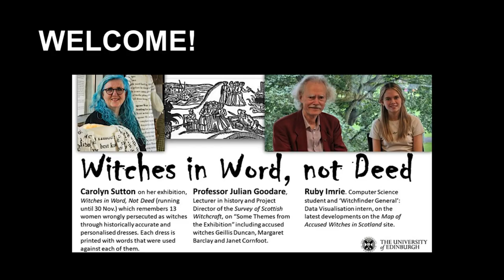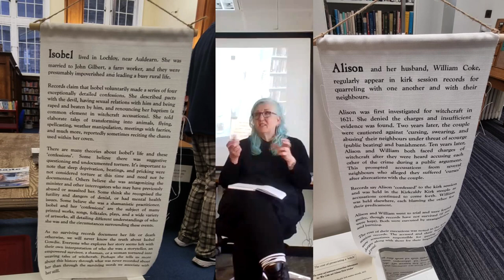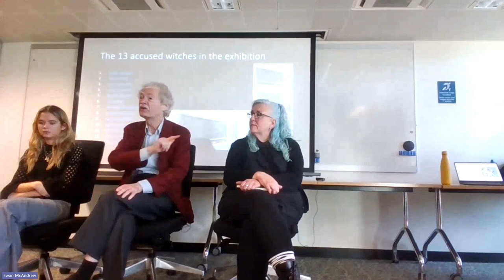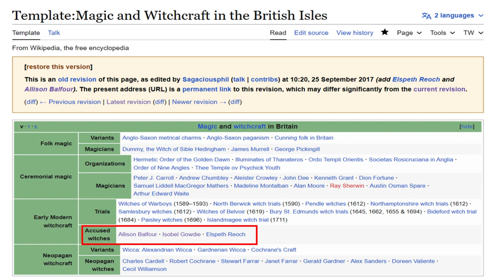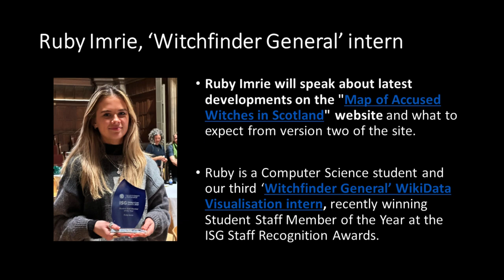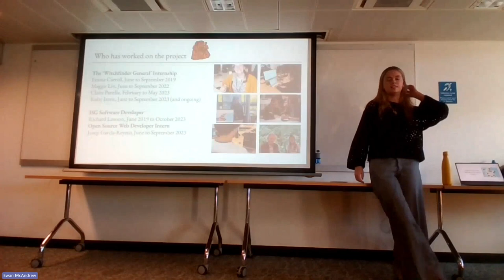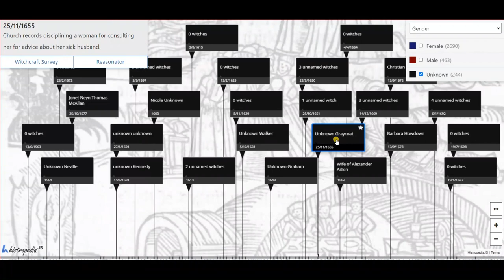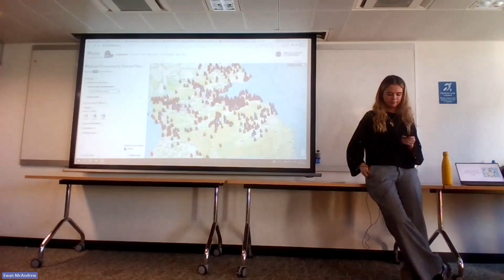Witches in Word, not Deed - a series of 3 talks at University of Edinburgh library on 24 Nov 2023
This University of Edinburgh event was held on 24 November 2023 and focused on improving the representation of inspiring women online and celebrating the Central Library of Edinburgh's exhibition on "Witches in Word, not Deed".

Outline of guest talks and approximate timings below:

12pm-12.15pm - Carolyn Sutton on creating the exhibition "Witches in Word, Not Deed" which remembers 13 women wrongly persecuted as witches through historically accurate and personalised dresses worn by empty forms, bringing attention to the loss of life and identity in which the witch trials resulted. Each dress is printed with words that were used against each of them in some form, or in the enduring legacy of folklore or other falsehoods that replaced their true stories.

12:15pm-12.30pm - Professor Julian Goodare on "Some Themes from the Exhibition" inc. accused witches Geillis Duncan, Margaret Barclay and Janet Cornfoot. Julian is Emeritus Professor of History at the University of Edinburgh and Project Director of the Survey of Scottish Witchcraft.

12:30pm-12.45pm - Q&A for Professor Goodare and Carolyn Sutton.

12:45pm-1pm - Ruby Imrie, 3rd year Computer Science student and our 3rd ‘Witchfinder General’: Data Visualisation intern, presenting on the latest developments on the "Map of Accused Witches in Scotland", a Wikidata-driven website.